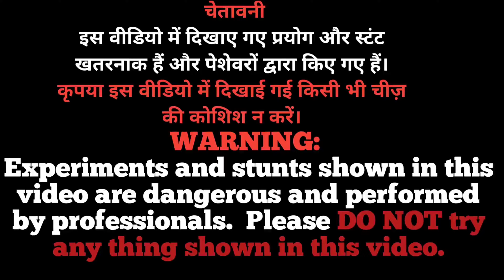New 21 Crackers Inside A Big Hole 2023 | Patakhe Testing In Hole Crackers Testing | Fireworks 2023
Video Topics:-
crackers testing
crackers testing inside a big hole
new 21 crackers inside a big hole
crackers
21 crackers inside a big hole
new crackers testing
crackers video
crackers experiment
diwali crackers testing
cracker
diwali crackers
testing crackers
30 crackers inside a big hole
cracker inside hole
crackers in a hole
different types of crackers testing
cracker testing
testing diwali crackers
crackers in hole
fire cracker
2020 new crackers

Thank you so much for visiting Bharu Ke Experiments YouTube channel. We are here for your to make crazy experiments and funny challenges to entertain you.